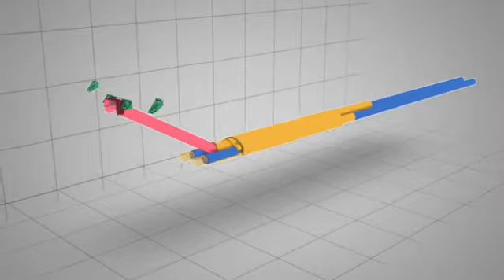ზაფხულში ახალი მეტროსადგური - უნივერსიტეტი ამუშავდება